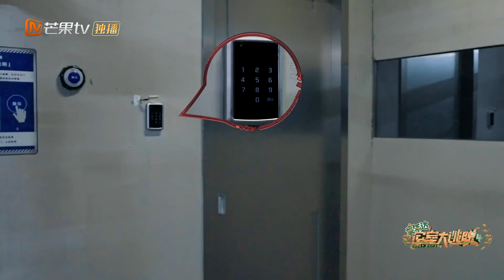小贾手动拉电梯整个脸都在用力 小脸皱皱巴巴的 大老师：不要解题了快给我们加油呐喊！《密室大逃脱4》Great Escape S4 EP10丨MangoTV